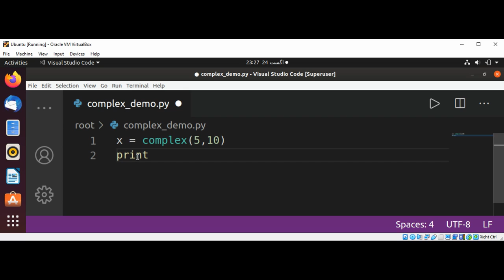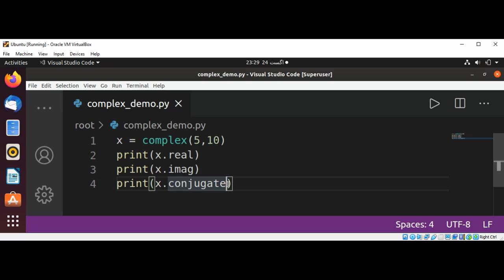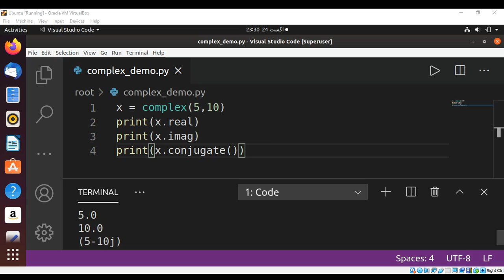Python Complex Valued Math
In this video we will learn how to use Complex Valued Math in Python.